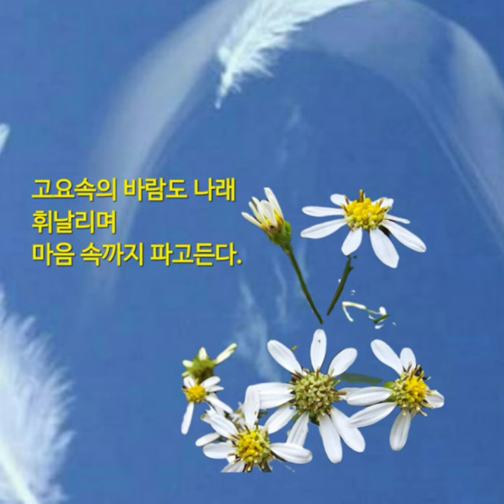참취나물의 이별